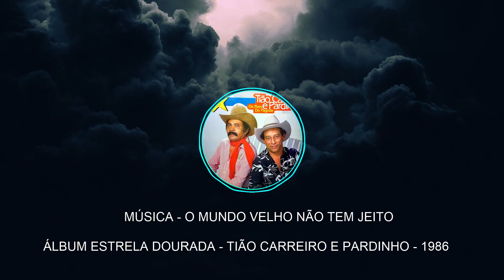VÍDEO AULA O MUNDO VELHO NÃO TEM JEITO - TIÃO CARREIRO E PARDINHO 🎸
Vídeo aula da intro da música MUNDO VELHO NÃO TEM JEITO, interpretada por Tião carreiro e Pardinho.

Olá, meu nome é Maycon Vianna, sou professor de música formado pela Universidade Federal do Mato Grosso do Sul. Criei esse canal em parceria com meu amigo Vítor Abreu.

Para quem quiser as tabs ou bater um papo sobre música caipira, manda um direct no instagram.